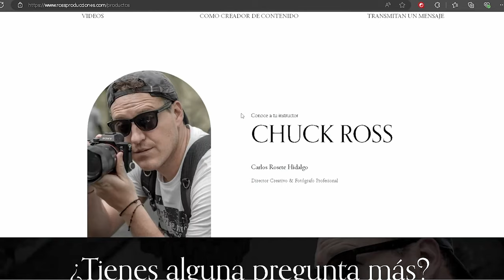¿Es el Dji Action 5 Pro la MEJOR cámara para Vloggers?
Action 5 Pro tiene una conectividad muy grande con varios de sus productos y la pregunta principal es, ¿Puede ser la mejor cámara para hacer vlogging y crear contenido?
En este video te doy mis comentarios sobre las ventajas de esta cámara.

Curso para mejorar tus habilidades como creador de contenido.

¡LUT CHOLULA!

MI EQUIPO:
Disco Externo SSD Crucial

Equipo
Camara: Sony a7iii